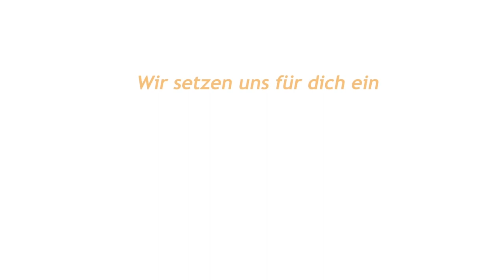Die Hürden des Studienbeginns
Dieses Video soll auf die Kosten aufmerksam machen die auf Studierende zu Studienbeginn und dann Monat für Monat zukommen. Es soll auch ein Appell an die Regierung sein, den Studenten mehr Aufmerksamkeit zu widmen und auf ihre Bedürfnisse einzugehen.